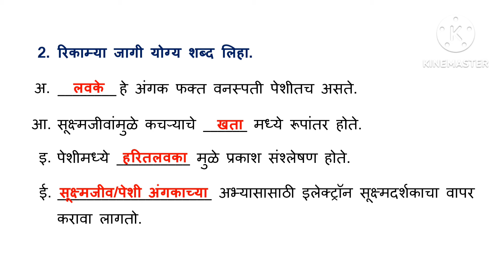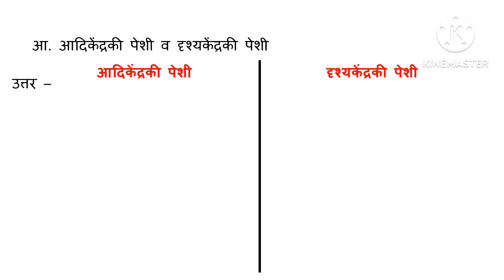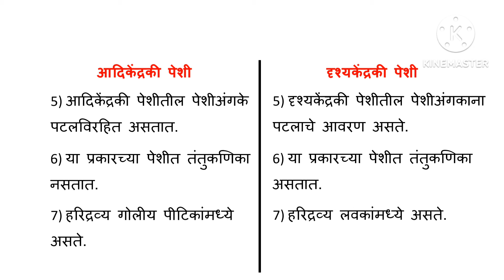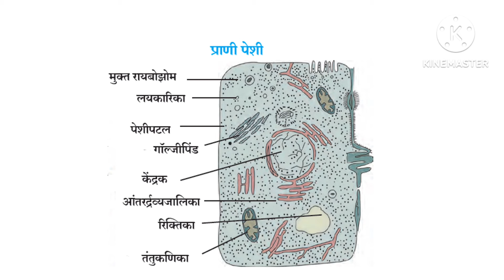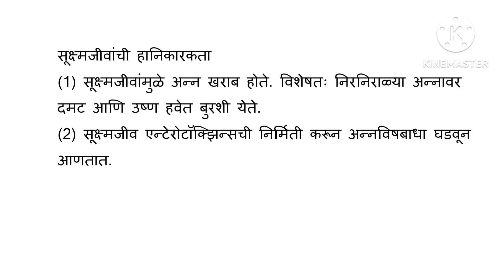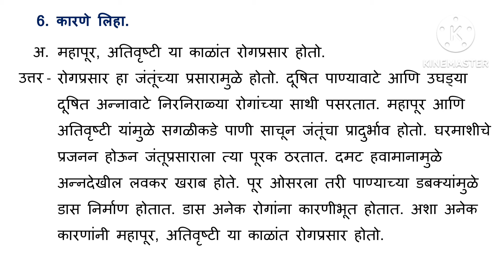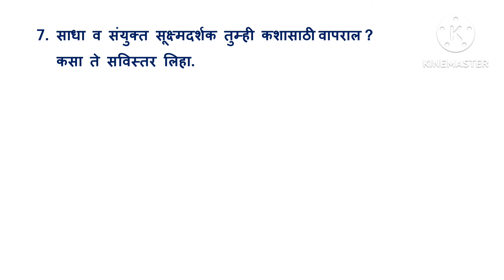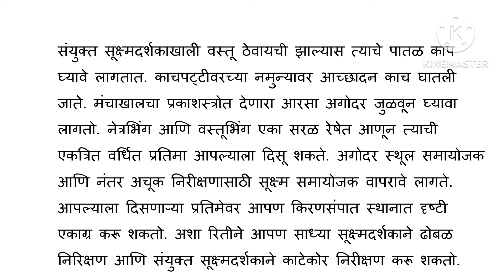स्वाध्याय इयत्ता ७ वी विज्ञान 11 पेशीरचना आणि सूक्ष्मजीव | class 7 science peshirachna ani sushmjiv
नमस्कार,
     या व्हिडिओ मध्ये इयत्ता 7 वी विज्ञान पाठ 11 पेशीरचना आणि सूक्ष्मजीव याचा स्वाध्याय सोडविला आहे. मला आशा आहे की अभ्यासाच्या वेळी हे आपल्यासाठी उपयुक्त ठरेल.

स्वाध्याय इयत्ता ७ वी विज्ञान 7. गती, बल व कार्य | class 7 gati, bal v karya swadhyay

Your Queries -
7th standard science 11th lesson exercise
Class 7 science chapter 11 question answer
Class 7 science chapter 11 swadhyay
Eyatta satvi dhada akrava swadhyay
Eyatta satvi dhada 11 swadhyay
Eyatta 7 vi dhada akrava swadhyay
Eyatta 7 vi dhada 11 swadhyay
Iyatta satvi dhada akrava swadhyay
Iyatta satvi dhada 11 swadhyay
Iyatta 7 vi dhada akrava swadhyay
Iyatta 7 vi dhada 11 swadhyay
general science
7th class
7 vi
swadhyay
questions answers
exercise
prash uttare
प्रश्न उत्तरे
७ वी
विज्ञान
7th vidnyan chapter 11 swadhyay
7th vidnyan
7 vi vidnyan
peshirachna ani sushmajiv
peshirachna ani sushmajiv swadhyay
11 पेशीरचना आणि सूक्ष्मजीव
11 पेशीरचना आणि सूक्ष्मजीव स्वाध्याय
Marathi medium
विज्ञान इयत्ता ७ वी स्वाध्याय
धड्याखालील प्रश्न उत्तरे
dhadyakhalil prashna uttare
homework
distance education
board of secondary education
secondary school
primary education
learning center
quality education
education connection
basic education
education for all
science teacher
education consultant
online distance learning
online classes